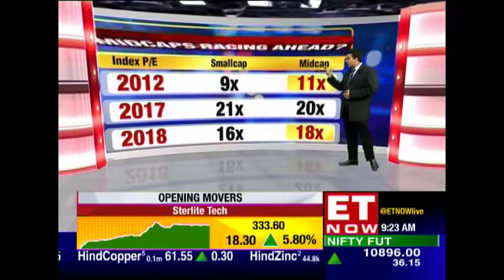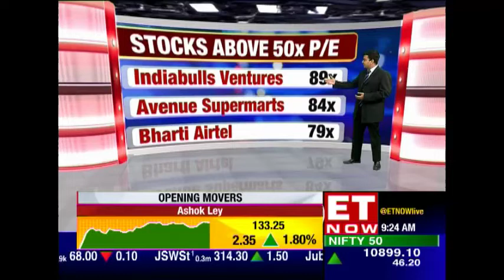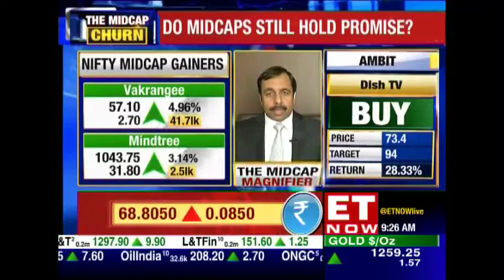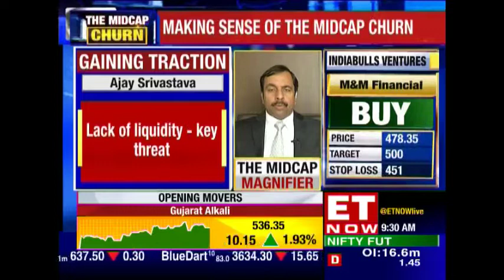Ajay Srivastava Of Dimensions Consulting Talks On The Midcap Churn